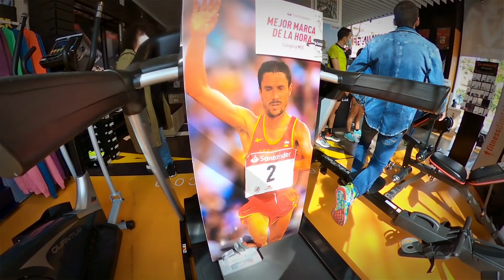🏃‍♂ CORRIENDO con MARTIN FIZ➡ ELITE MUNDIAL 🔝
🧔 Un día en FITNESSDIGITAL 🏋‍♂ MUCHOS SORTEOS ✌️